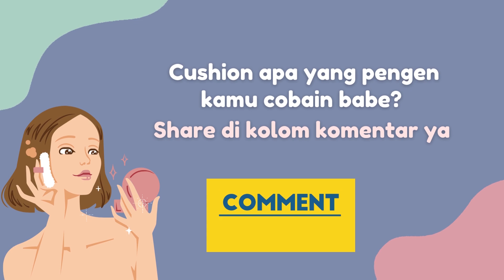UDAH COBAIN? CUSHION LOKAL MURAH DAN BAGUS TERBAIK 2023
Menurut kalian gimana? Tulis di kolom komentar yaa..

Ini lohh.. UDAH COBAIN? CUSHION LOKAL MURAH DAN BAGUS TERBAIK 2023